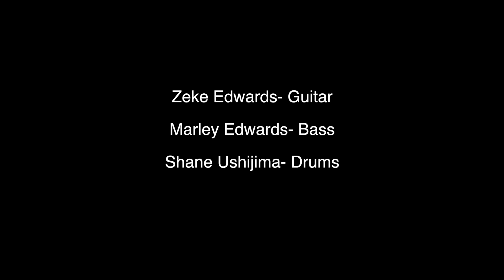Full Court Press by Three Toed Sloth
~Nasty Rhythm Productions